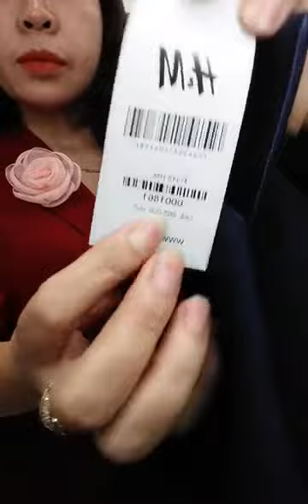Live cuối năm, vừa bán vừa tặng ｜ By Nhàn Trần Thời trang công sở 2 Bàng Singapore Vlog